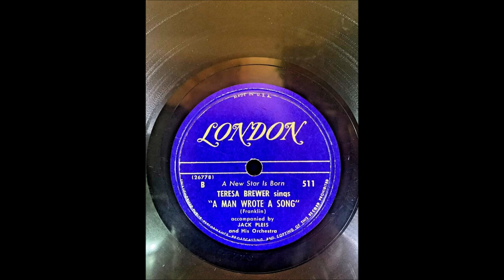Early Teresa Brewer - A Man Wrote A Song [c.1949]**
[Written by  Dave Franklin]

Issued  on  SINGLE  London 511 B

Teresa Brewer [vcl solo] with Jack Pleis and His Orchestra

Born Theresa Breuer in Toledo, OHIO  [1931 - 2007]
2007 - Hit Parade Hall of Fame